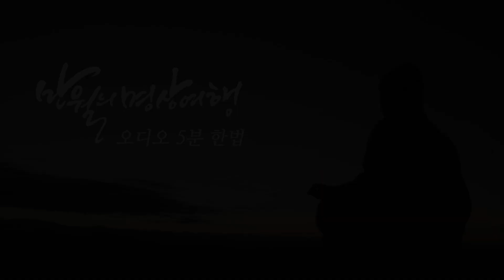생의 마지막이 축복이 되게 하려면 - 만월의 5분 한법 177회 오디오 한법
애기가 태어나면 그 어떤 탄생이라고 할지라도 우리는 축복합니다.
“아~ 이 지구별에 온 걸 축하한다”.
그렇게 축하로 시작을 했다면
이 생에 몸과 영혼이 분리되는 마지막 순간도 축복이어야 합니다.
마지막 순간이 축복이 되려면 천화가 되어야 합니다.